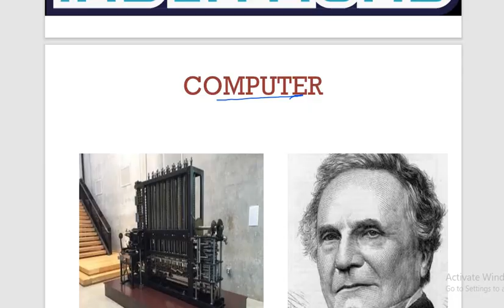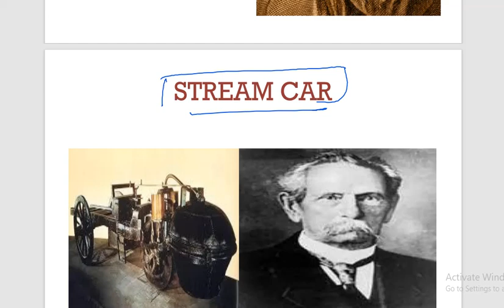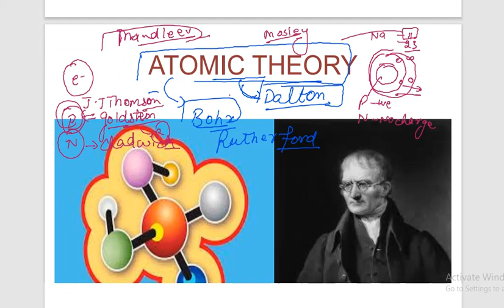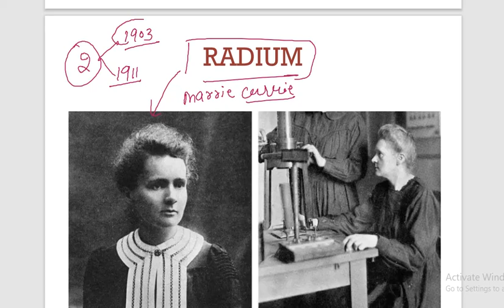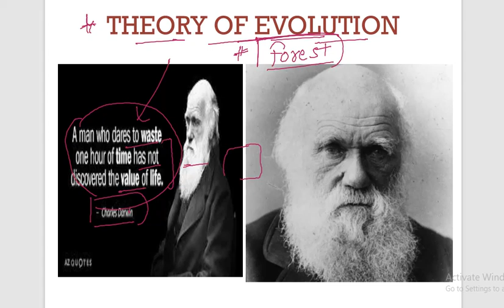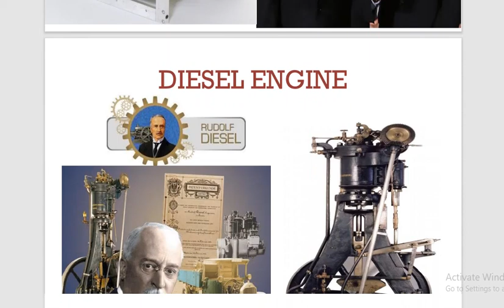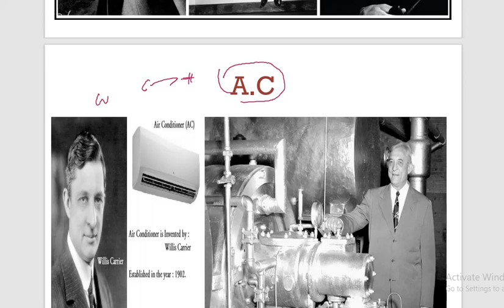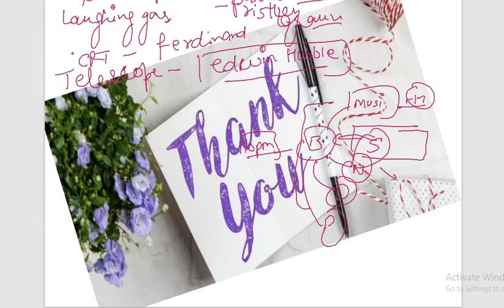DailyDOSE: INVENTORS AND INVENTIONS